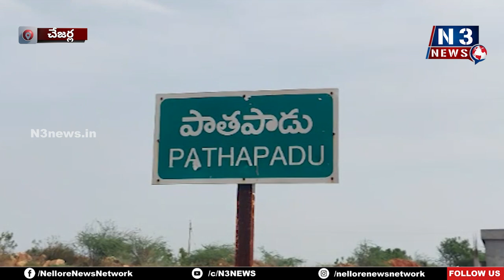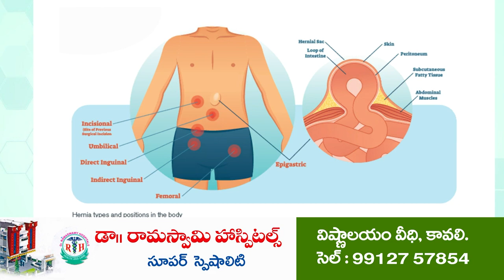చేజ‌ర్ల‌లో రాజుకున్న రాజ‌కీయ ర‌గ‌డ‌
నామినేష‌న్ విత్‌డ్రా చేయాలంటూ దాడి
టీడీపీ అభ్య‌ర్థిపై వైసీపీ నేత కాకుమూరు రాజారెడ్డి బెదిరింపులు
ప్రాణ‌హాని ఉందంటూ పోలీసుల‌కు ఫిర్యాదు చేసిన టీడీపీ అభ్య‌ర్థి బాబాసాహెబ్‌